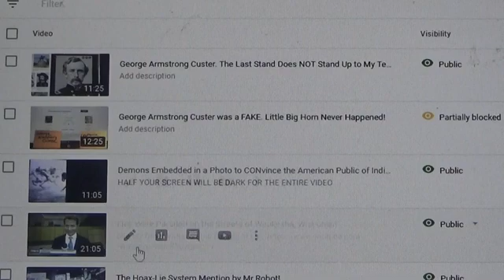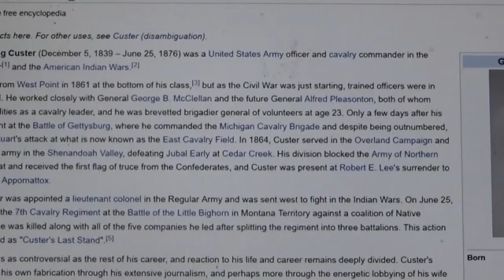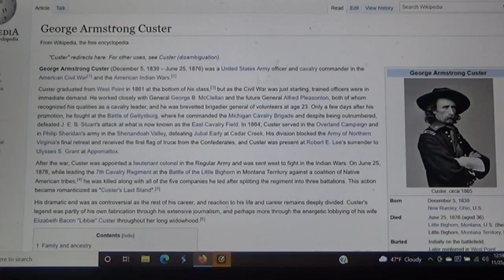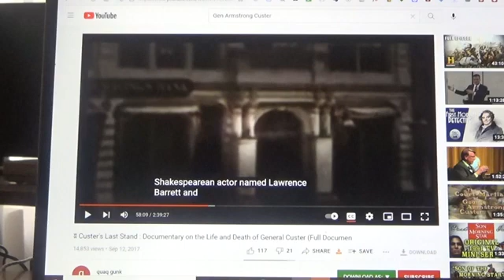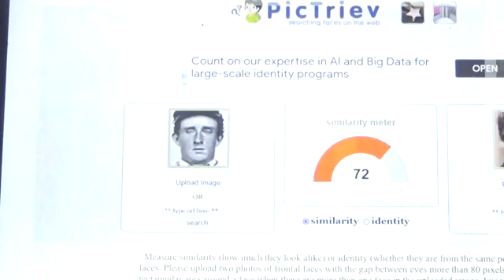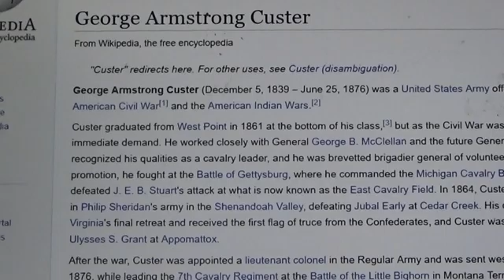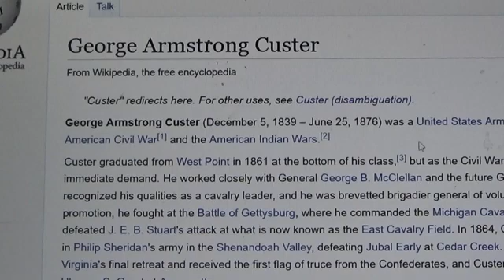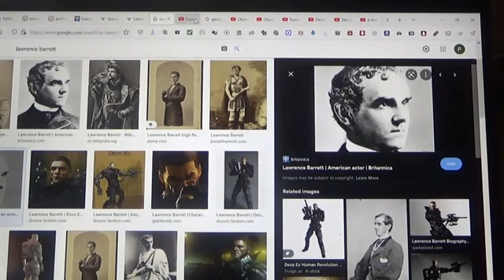General George Armstrong Custer was a FAKE played by a Professional Actor